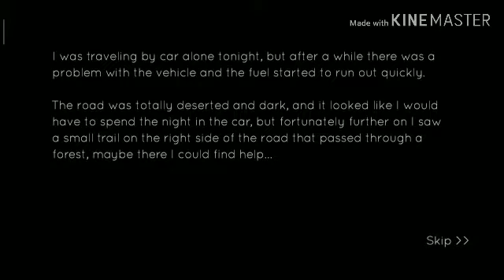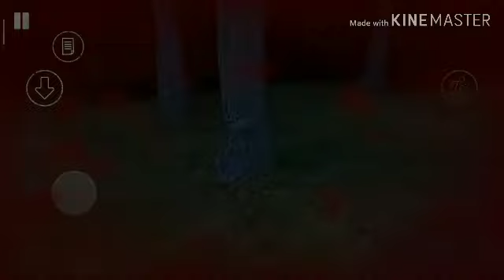WAN BERSUARA!!!! MAIN DI HUTAN!!//Malaysia//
Dark Pursuer

Sory geng kalau suara aku tak dengar sebab aku lagi rasa malu😂😅